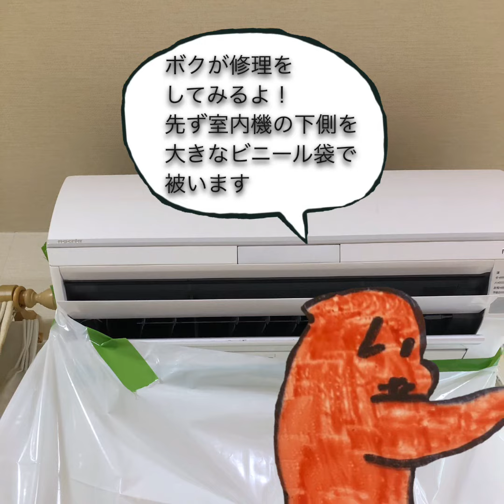クーラーからの水漏れ対処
室内機からの水漏れの原因のほとんどはドレーンホースの詰まり